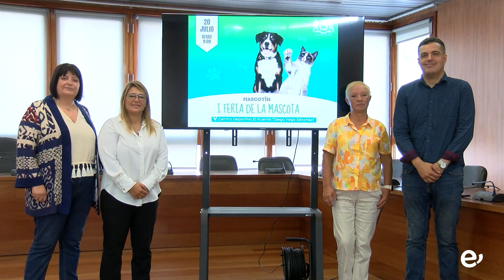RUEDA DE PRENSA I FERIA DE LA MASCOTA - MASCOTÍN. 12-7-2024